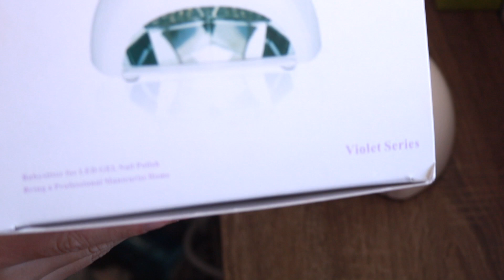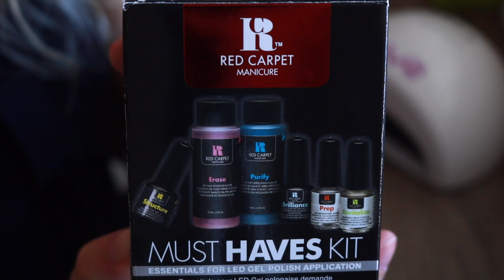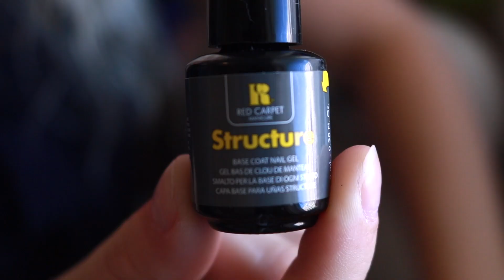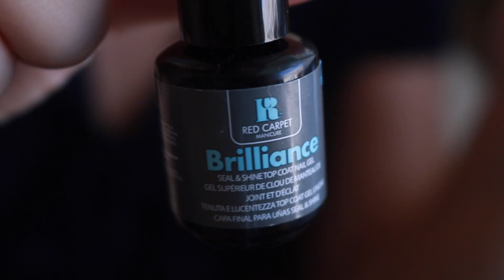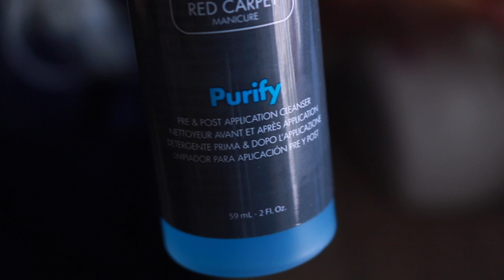DIY GEL NAILS || cheap at home nail tutorial with salon results!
Hello Lovelies!! Red carpet is my favorite brand for this stuff, if any of you have tried out Gelish let me know down below what you think of it!! Also, today is the LAST day to enter my back to school giveaway!! It's linked below :)

FAQS
~Camera I use: Canon t6i
~Editing software:final cut pro
~Age: 18